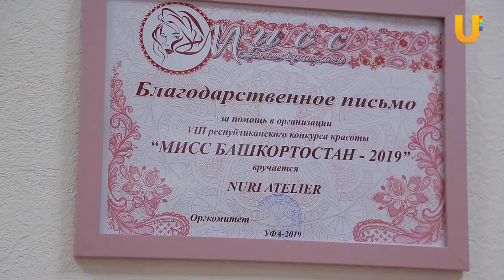Швейные машины и ткани. Выпускница из Башкирии хочет стать дизайнером одежды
Работать в индустрии моды - об этом мечтает выпускница из Башкирии Лиана Мирсаяпова. В этом году она окончила школу в Бирске, а теперь хочет получить образование и стать дизайнером одежды. Кто поможет ей в осуществлении мечты?